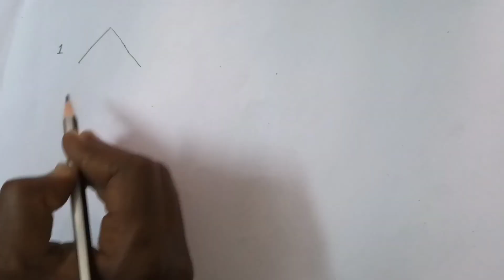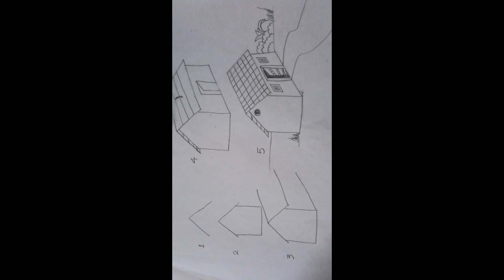5 step pencil drawing